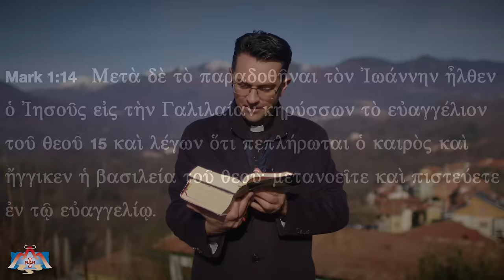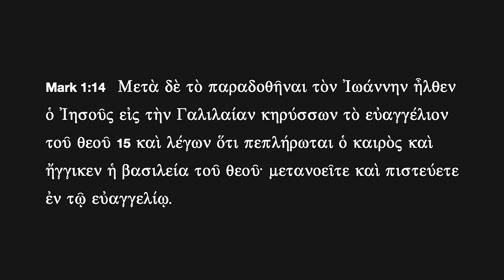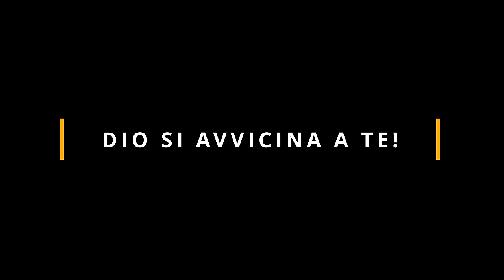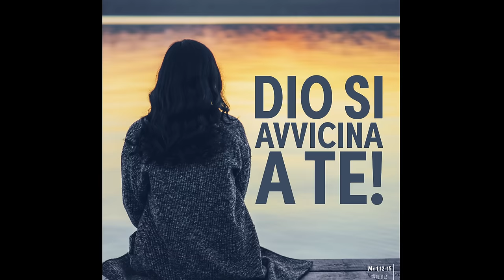Commento al vangelodelgiorno - Mc 1,12-15 - Dio si avvicina a te!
Domenica 18 febbraio 2024 - Mc 1,12-15 - Dio si avvicina a te!